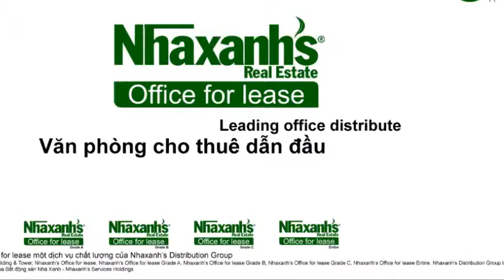Cho thuê văn phòng dùng chung tại khu vực Huỳnh Thúc Kháng, Tp.HCM